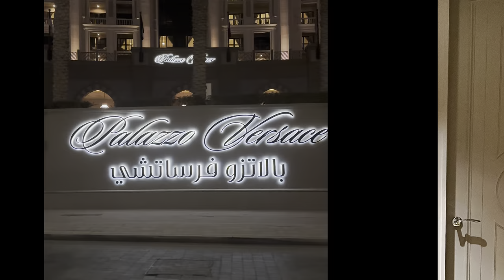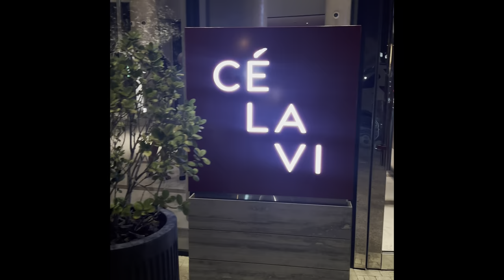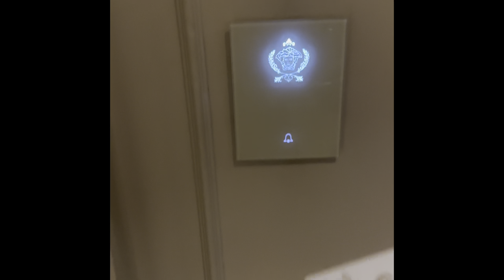DUBAI VLOG’ 23| Breakfast At Palazzo Versace Hotel, Pool Day + Birthday Celebrations